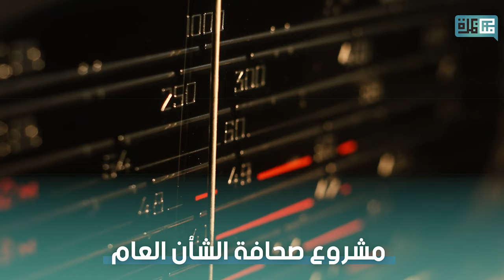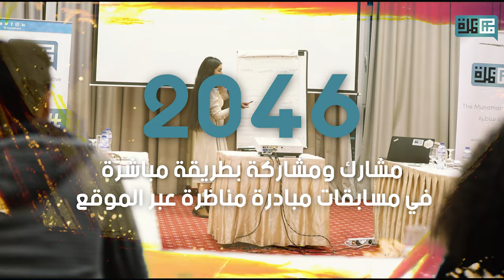ملخص لمشاريع مبادرة مناظرة _ 2021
أهم إنجازات مبادرة مناظرة في عام 2021، بين تونس 🇹🇳 المغرب 🇲🇦الجزائر 🇩🇿 لبنان 🇱🇧 وليبيا 🇱🇾